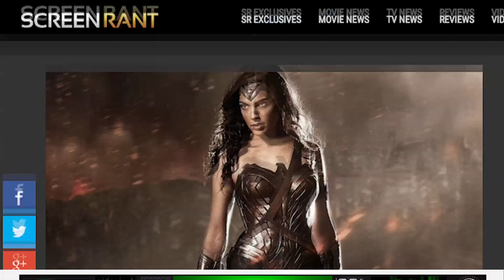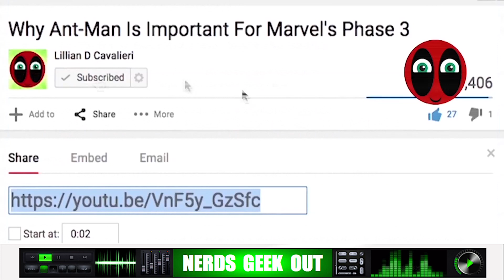Batman in 2018? | Nerds Geek Out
Is there a new Batman movie in 2018?  Did WB CEO, Kevin Tsujihara just confirm Ben Affleck directing it at Cinemacon?  Warner Bros has released two untitled release dates to their DC Extended Universe.  We quickly speculate on which films those could be in the wake of Batman v Superman’s release and their upcoming Suicide Squad film.

Help Me Get Videos Out Faster By Using These Links!
► Like games? Use My GAMESTOP Partner Link┊

CREDITS┊
Riot - Growler
Silent Partner - Righteous
Silent Partner - The coming storm

Suicide Squad - Official Trailer 1 [HD]

[Youtube Creators]
The TSG WB Nexus - Batman v Superman: Dawn of Justice (2016) NYC Premiere Red/Black Carpet 'Ben Affleck' Interview
JOE.ie - Zack Snyder on Ben Affleck making a solo Batman film
Batman v Superman: Dawn of Justice Film Synopsis:
It's been nearly two years since Superman's (Henry Cavill) colossal battle with Zod (Michael Shannon) devastated the city of Metropolis. The loss of life and collateral damage left many feeling angry and helpless, including crime-fighting billionaire Bruce Wayne (Ben Affleck). Convinced that Superman is now a threat to humanity, Batman embarks on a personal vendetta to end his reign on Earth, while the conniving Lex Luthor (Jesse Eisenberg) launches his own crusade against the Man of Steel.

Fearing that the actions of Superman are left unchecked, Batman takes on the Man of Steel, while the world wrestles with what kind of a hero it really needs.

Executive Producers: Wesley Coller, David S. Goyer, Geoff Johns, Benjamin Melniker, Steven Mnuchin, Christopher Nolan, Emma Thomas, Michael Uslan
Producers: Curt Kanemoto, Deborah Snyder, Charles Roven, Jim Rose, Gregor Wilson
Writing: Chris Terrio, David S. Goyer
Editing: David Brenner
Cinematography: Larry Fong
Characters: Bob Kane, Bill Finger, Kerry Siegel, Joe Shuster
Stars: Ben Affleck as Bruce Wayne/ Batman; Henry Cavill as Clark Kent/ Superman; Amy Adams as Lois Lane; Jesse Eisenberg as Lex Luthor; Diane Lane as Martha Kent; Laurence Fishburne as Perry White; Jeremy Irons as Alfred Pennyworth; Holly Hunter as Sentator Finch; Gal Gadot as Diana Prince/ Wonder Woman; Scoot McNairy as Wallace keefe; Callan Mulvey as Anatoli Knyazev; Tao Okamoto as Mercy Graves; Lauren Cohan as Martha Wayne; Jeffrey Dean Morgan as Thomas Wayne; Michael Shannon as Zod; Harry Lennix as Colonel Swanwick; Christina Wren as Major Farris; Jena Malone as Jenet Klyburn; Joe Morton as Dr. Silas Stone; Ray Fisher as Cyborg; Ezra Miller as Barry Allen/ The Flash; Jason Momoa as Arthur Curry/ Aquaman; Kevin Costner as Jonathan Kent; Patrick Leahy as Senator Purrington;
Charlie Rose; Neil deGrasse Tyson; Soledad O'Brien; Dana Bash; Anderson Cooper; Nancy Grace